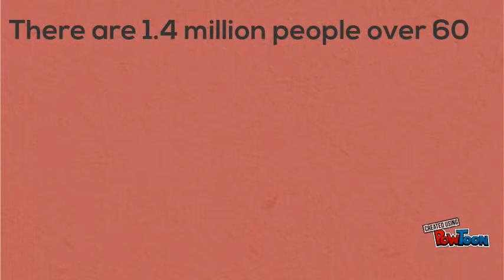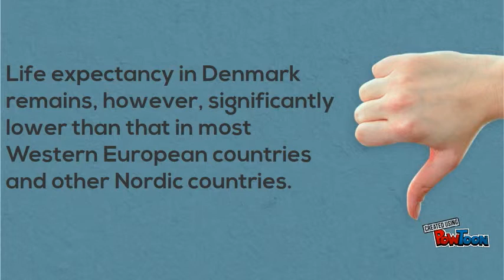Elderly people in Denmark